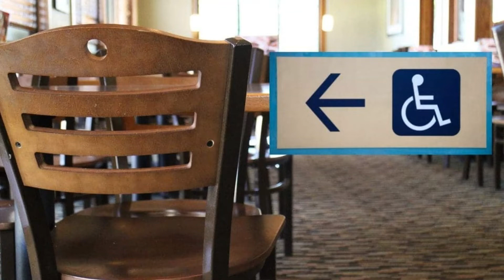La Ruta de la Accesibilidad 📢♿🛫🌍Como es Viajar en Micro con una Discapacidad?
Como es Viajar en Micro con una Discapacidad?
Viajar en Buses de mediana y larga distancia en Argentina y en la mayor parte de America latina resulta toda una odisea, a veces imposible para muchas personas.
En Argentina  existe el beneficio  economico de viajar de forma gratuita si uno exibe una discapacidad acompañado de su documentacion, el CUD (certificado unico de discapacidad)  PERO es realmente accesible?
En este video compartimos la realidad con la cual una persona en su silla de ruedas, a la hora de  decidir de seguir su viaje en bus.

¿Cómo viajar con el CUD?
Si usted posee un certificado CUD o una credencial del INCUCAI, tiene la posibilidad de reservar el pasaje a través de nuestra web. El sistema le permitirá reservar pasajes para el beneficiario y su acompañante (para los casos que el mismo esté autorizado), tanto para el viaje de ida como de regreso.

Referencia:
¿Cuáles son los derechos en el transporte para personas con discapacidad?

Es una campaña pensada por y para todas las personas con discapacidad, sus familiares amigos y/o acompañantes. Esta campaña a favor de la buena accesibilidad tiene como principal objetivo mostrar el nivel de accesibilidad y conocer todo lo que Argentina tiene para ofrecer. El resultado final será mejorar la experiencia de viajar de muchísimas personas con discapacidad física, especialmente aquellos con movilidad reducida y su entorno, en todo el mundo. Creando así más conciencia acerca de esta realidad y como nos afecta a todos. Desde @atwadaptivetravel les damos las gracias a todos aquellos que nos acompañan este este camino rumbo a la plena Inclusión en el ámbito del turismo Accesible e inclusivo.

GRACIAS @: Las organizaciones que apoyan esta campaña!!

@lupegourmetgifts @puertocristal_restaurant @Buceo Para Todos  @Ciapat_conosur @Accesapp @Institutoturisnculsivo @ananturismo @editessolutions @scubadubabuceo @ConVocacionporSanIsidro @mariaguerrerodiseñouniversal
Pirem Servicios en transportes Bariloche

Conoce más sobre esta campaña

Suma tu apoyo a la campaña y se parte de la aventura